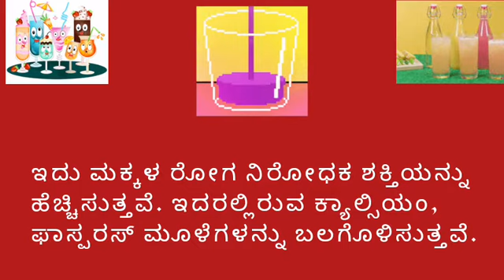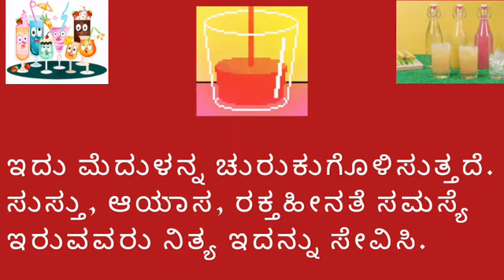40.Summer Drinks Recepies Collections ll ಬೇಸಿಗೆ ಕಾಲದ ಪಾನೀಯಗಳ ಸಂಗ್ರಹ...40